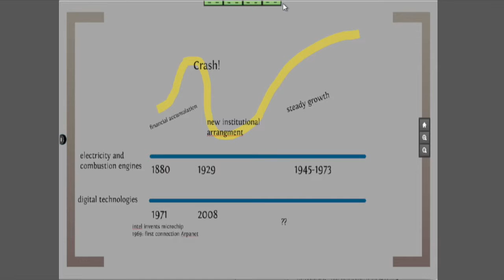Adam Arvidsson - Where we are with Capitalism - OuiShare Fest 2015 - [Fr]